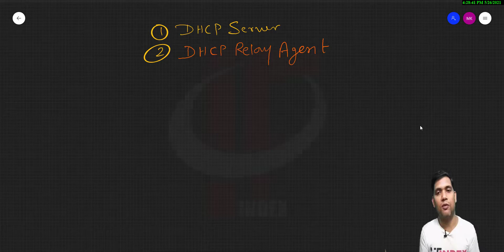DHCP Server and Relay Agent | switching | CCNP | CCNA | Networking | Mukesh Sir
In this video you will get information about DHCP Server and DHCP Relay Agent . In DHCP Server i am discussing about DORA process means DHCP Discover message , DHCP Offer message , DHCP Request message , DHCP Acknowledgement , when DHCP is present then it will provide IP, Gateway, DNS  to user dynamically ...
In next video you will get LAB of DHCP Server and DHCP Relay Agent